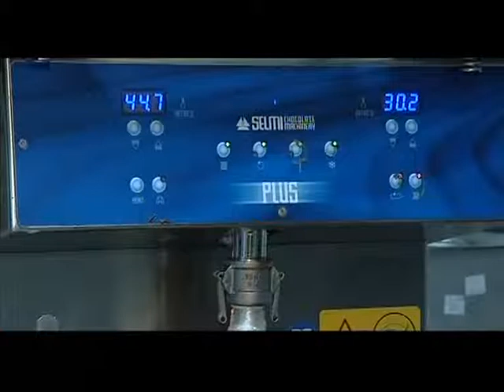Delice at Infinity TV Ahla Sabah